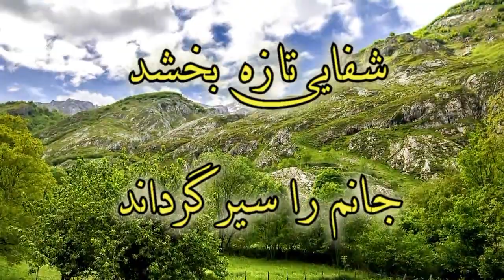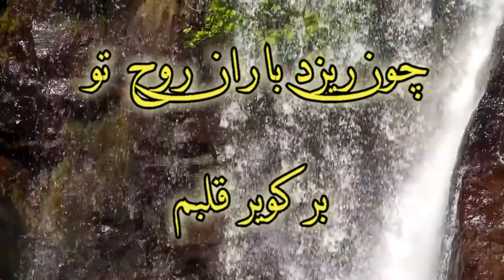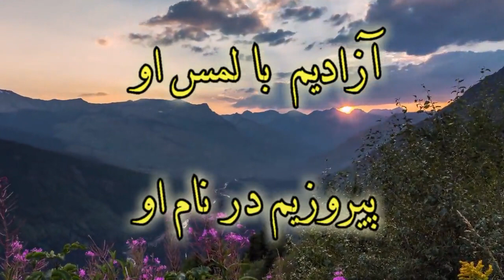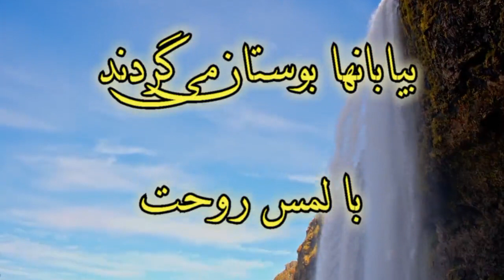Chon rizad barane roohe to | Faraz & Niloofar چون ریزد باران روح تو | فراز و نیلوفر